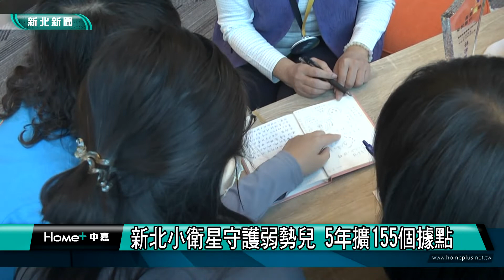課後 照護|新北小衛星守護弱勢兒 5年擴155個據點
新北市政府於18日於新板金融大樓舉行新北小衛星成果發表會，新北市
政府近年來結合民間團體，共同辦理兒少課後照護服務，在市府的努力
下，促進區域內多個不同地區的團體建立聯盟平台，強化照護的資源連
結與覆蓋率，一同關懷市內需要課後照護的孩童。